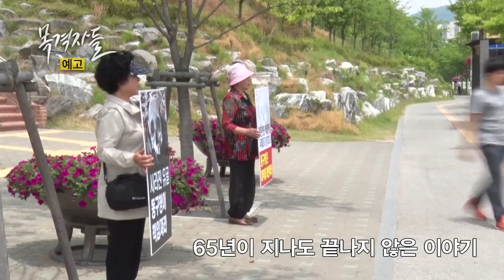목격자들 11회 예고 "골령골 이야기"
대전 동구 낭월동 '골령골'. 한국전쟁 발발 직후 최대 7000여 명이 국관과 경찰에 의해 학살당한 곳입니다. '진실 화해를 위한 과거사 정리위원회'가 '가해자는 국가'라는 결론을 내렸지만, 65년이 지난 지금까지 국가는 사과를 하지 않고, 유해도 여전히 수십되지 않고 있습니다.